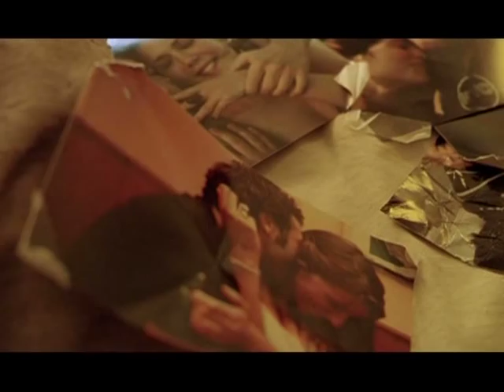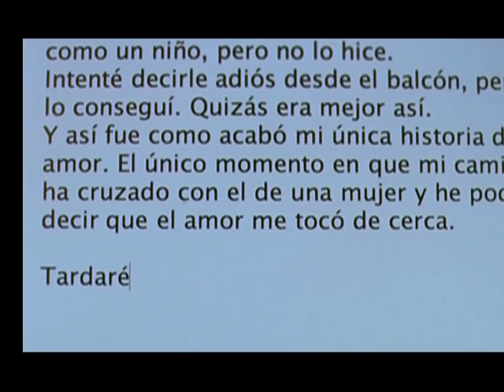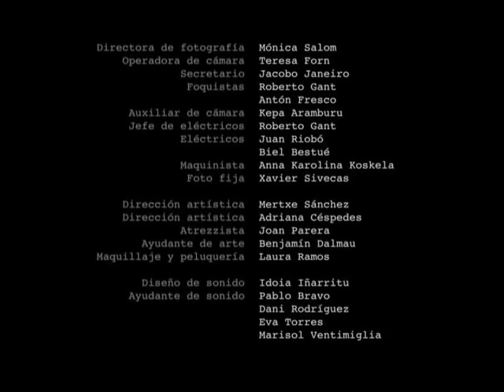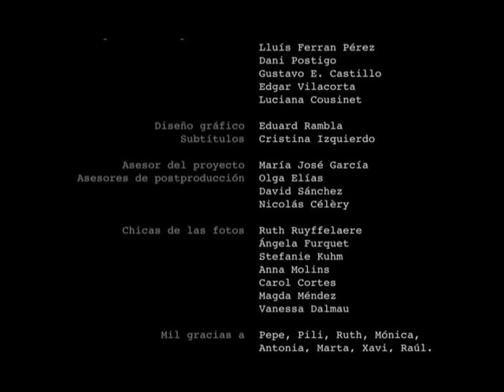A REAL GENTLEMAN short movie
First Josete Huedo´s short film.
Sara comes back to pick up her clothes, her things. Everything is over and it´s time to pack. But Miguel has his own point of view about what´s happening and he´s going to explain her until it becomes true. If Miguel doesnt believe in what he sees, if he doesnt understand what happens, if he doesn´t know what he feels... does he become a victim or an executioner? Does he lie about his life, or does he live his lie?